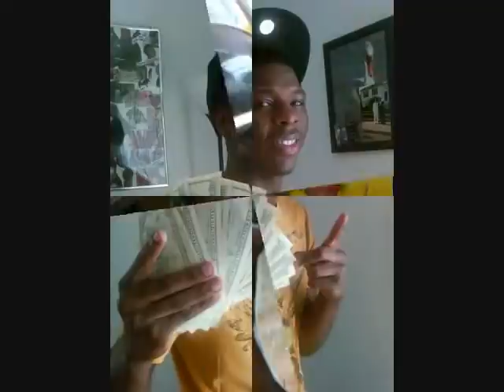Cinnabon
Dedication recreational type sing really smooth